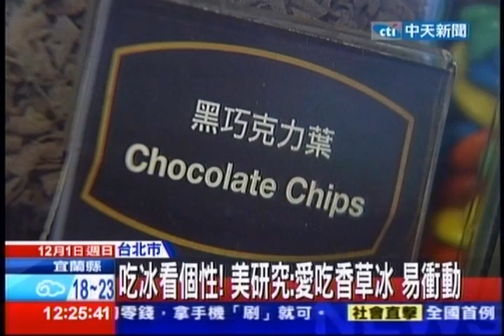中天新聞》吃冰看個性！美研究：愛吃香草冰 易衝動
中天新聞》冬天到了，不過不少人還是喜歡吃冰，但是你知道嗎？吃冰也能夠看出個性，這是美國「嗅覺與味覺治療研究基金會」調查發現，愛吃香草口味的人，個性比較衝動、耳根子軟，至於愛吃巧克力冰淇淋則是活潑開朗，但也易受誘惑、上當，醫生說愛吃巧克力表示愛吃重口味，個性的確比較活潑、愛冒險。